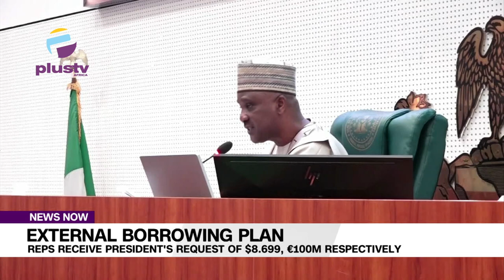External Borrowing: Plan Reps Receive President's Request Of $8 699, €100m Respectively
The House of Representatives on Tuesday received a request for consideration and approval of federal governments 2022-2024 external borrowing of the sum of $8.699 billion and€100 million Euros through a letter from President Bola Tinubu.